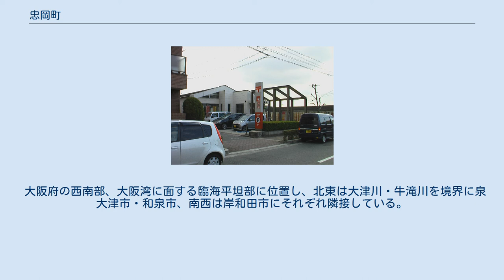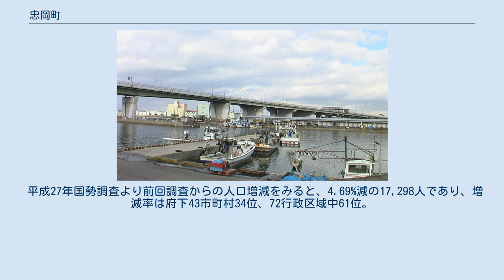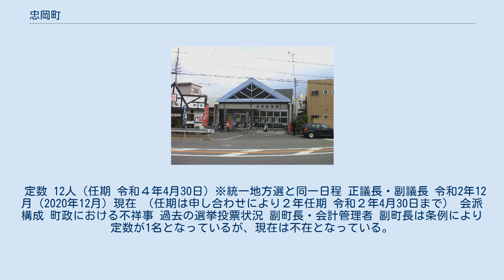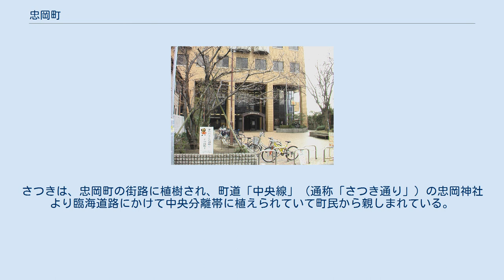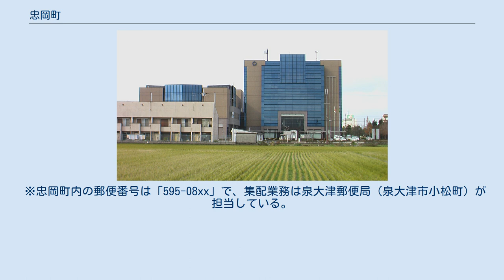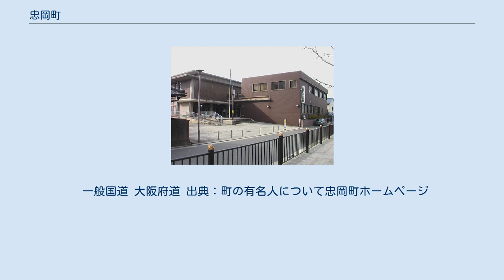忠岡町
忠岡町（ただおかちょう）は、大阪府泉北地域に位置し、泉北郡に唯一属する町であり、日本で1番面積の小さい町である。
市町村まで含めると日本で3番目に小さい。
 3.97km²と日本一面積の小さい町。
人口密度も町村の中で福岡県糟屋郡志免町・広島県安芸郡府中町・愛知県海部郡大治町に次いで第4位である。
2009年（平成21年）10月1日、愛知県西春日井郡春日町が清須市に編入されたことに伴い、日本一面積の小さい町になった。
 大阪府の西南部、大阪湾に面する臨海平坦部に位置し、北東は大津川・牛滝川を境界に泉大津市・和泉市、南西は岸和田市にそれぞれ隣接している。
町域は北東 - 南西方向の幅が狭く、大阪湾に面する北西から内陸の南東へ細長く広がっており、その面積は3.97 km2である。
また、大阪市中心部と関西国際空港からは鉄道で約30分の通勤圏に位置している。
忠岡町の全域が市街地化されていて、臨海部と大津河岸は工業地として利用され、中央線（さつき通り）以南は南海本線忠岡駅周辺とシビックセンター（忠岡町役場 併設施設）周辺部の商業地を中心に住宅地が広がっている。
 平成27年国勢調査より前回調査からの人口増減をみると、4.69%減の17,298人であり、増減率は府下43市町村34位、72行政区域中61位。
 忠岡町では、全域で町名整理が実施されており、新浜三丁目を除き、住居表示に関する法律に基づく住居表示が実施されている。
 定数 12人（任期 令和４年4月30日）※統一地方選と同一日程 正議長・副議長 令和2年12月（2020年12月）現在 （任期は申し合わせにより２年任期 令和２年4月30日まで） 会派構成 町政における不祥事 過去の選挙投票状況 副町長・会計管理者 副町長は条例により定数が1名となっているが、現在は不在となっている。
会計管理者は法律により必置である。
 従前の助役は平成16年10月26日以降不在、収入役は平成15年9月30日以降不在であった。
 町章は、忠岡の「忠」の字の「中」と「心」を組み合わせ、海辺の鳥のはばたきを図案化したものである。
円形は円満なる雄飛発展を表し、チヌ血塗の海の波頭に踊る町の姿を象徴したのだという。
1973年（昭和48年）2月1日 に制定した。
 忠岡町花は『さつき』。
さつきは、忠岡町の街路に植樹され、町道「中央線」（通称「さつき通り」）の忠岡神社より臨海道路にかけて中央分離帯に植えられていて町民から親しまれている。
また、育苗同好者も忠岡町には多く、一般住民に親しみやすい花であるとして1973年（昭和48年）7月26日に町花に選定された。
 忠岡町木は『くす』。
くすの木は、四季を通じて緑を保ち、公害に強く防虫にも適し、樹齢を重ねることが容易であり、長寿を象徴するものとして花と同日に町木に選定された。
 忠岡町のイメージキャラクターは、『ただお課長（ただおかちょう）』。
頭にはだんぢりの屋根をかぶり、手には「日本一小さなまち」と書かれたうちわを持ち、法被を羽織っている。
町役場市長公室の架空部署「日本一元気課」課長という肩書で、町の各種イベントPR活動を積極的に行っている。
 『支え合うぬくもりのあるまち』をキャッチフレーズとする。
 財政状況を示す各指数 忠岡郵便局 東忠岡郵便局 忠岡町の特産品として、毛布・ペットボトルリサイクル製品がある。
 （2016年12月現在） 上記の各郵便局にはATMが設置されている。
 ※忠岡町内の郵便番号は「595-08xx」で、集配業務は泉大津郵便局（泉大津市小松町）が担当している。
 忠岡町消防本部 公立忠岡病院（2007年（平成19年）3月31日閉院） 忠岡町公民会館 忠岡町文化会館 忠岡港（阪南港） 忠岡町商工会 忠岡町には、以下の町立教育施設がある。
 一般国道 大阪府道 出典：町の有名人について忠岡町ホームページ